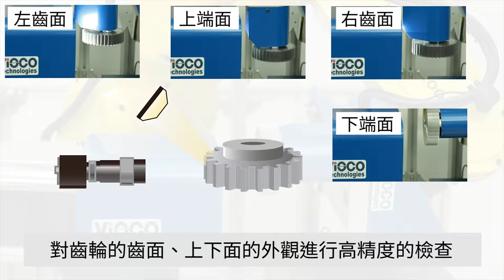齒輪外觀檢查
使用機械手讓齒輪旋轉的同時，對每一齒面進行高速取像，並以高精度地檢查 齒面及上下面。